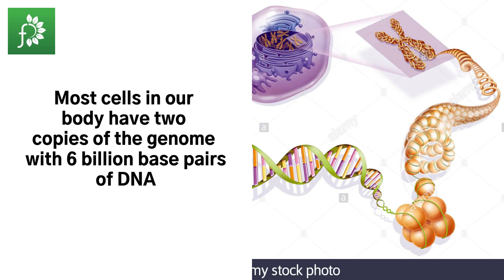INVITATION to the LIVE VIRTUAL LECTURE on the MECHANISM OF DNA DAMAGE and REPAIR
Because DNA is the repository of genetic information in each living cell, its integrity and stability are essential to life. DNA, however, is not inert; rather, it is a chemical entity subject to assault from the environment, and any resulting damage, if not repaired, will lead to mutation and possibly disease.

Damage to DNA may occur as a result of normal cellular metabolism (endogenous damage) or under influences of origin external to the cell (exogenous damage).

You are invited to learn and discover the most important part of your life, your DNA!